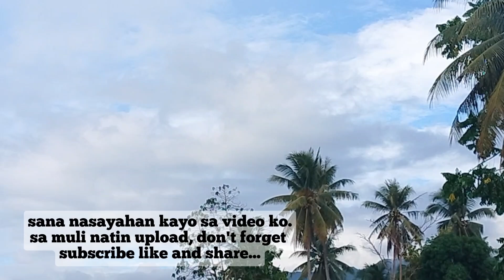Roadtrip tayo sa LANDING - BAYBAY [Beach] frm Quinocol